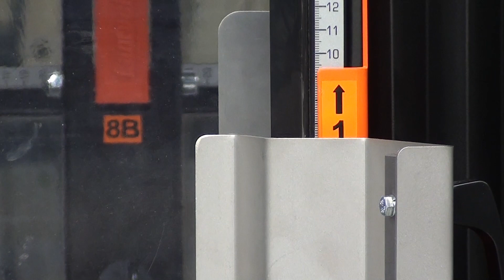Weighpack Packaging Solutions - Bulten Polska Carton erector 2017 010